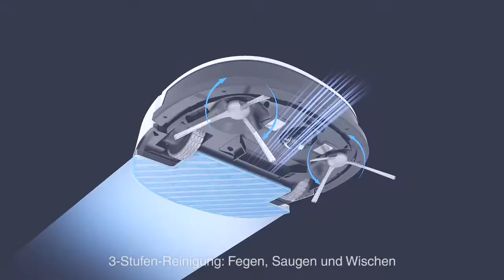Ecovacs Deebot Mini - commercial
Small but oh my!

The Ecovacs Deebot Mini is small but it convinces with an extremely thorough cleaning result. The robot vacuum is perfectly suitable for cleaning hard floors and carpets.

Please find the vacuum and floor mopping robot Deebot Mini in our Online-Shop

LINKS

myRobotcenter

The expert for robots in your home